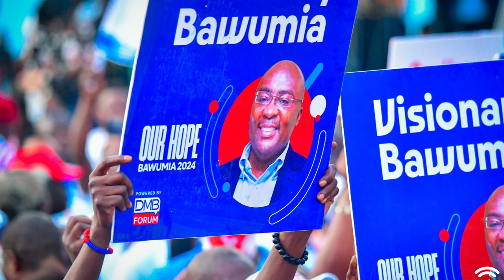Ghana's VP Bawumia Gets Ruling Party Nod